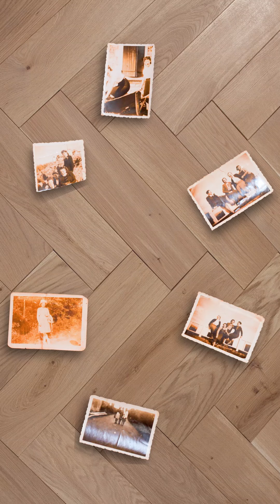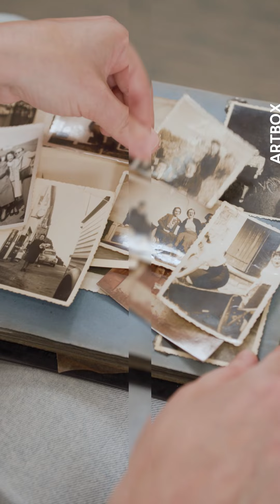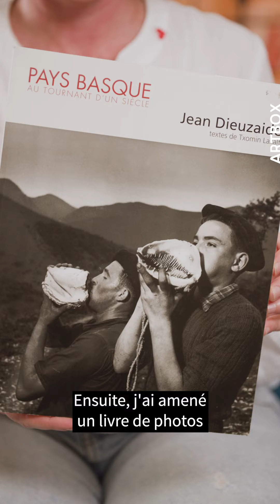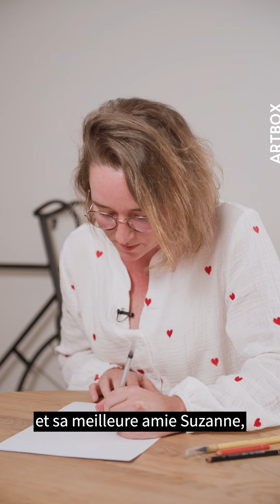Artbox - Mayana Itoïz (Léo en petits morceaux)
Mayana Itoïz, dessinatrice du Loup en slip, s'est lancée dans un projet plus personnel avec son premier roman graphique qui raconte l'histoire de sa grand-mère, l'histoire d’un amour interdit, celui de la jeune Léo et d’un soldat allemand, dans le Pays basque occupé de la Seconde Guerre mondiale.
L'autrice nous raconte l'origine de la bande dessinée...